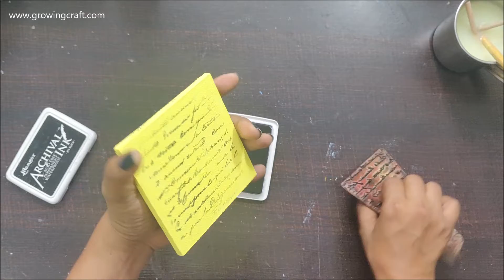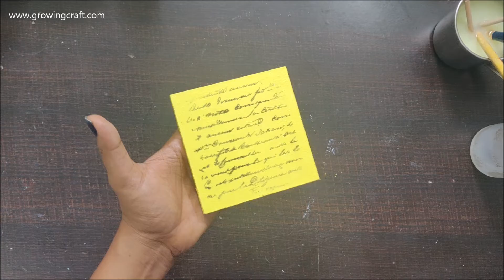Mosaic Coaster Making - How to use Mosaic Tiles - Growing Craft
**LIST of supplies to buy from INDIA**

♥♥♥♥♥LIST of supplies to buy from USA♥♥♥♥♥
Acrylic Matt Medium
Liquid Adhesive
Paint Brush
Sponge dauber
Palette Knife

Hugs!